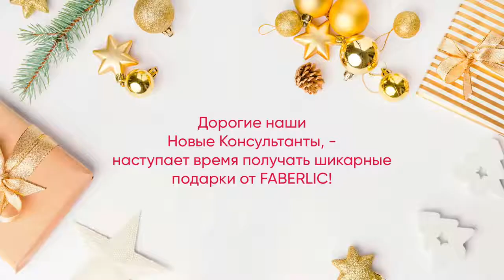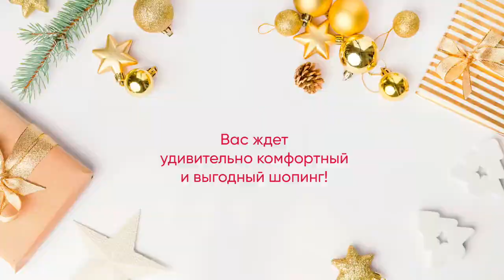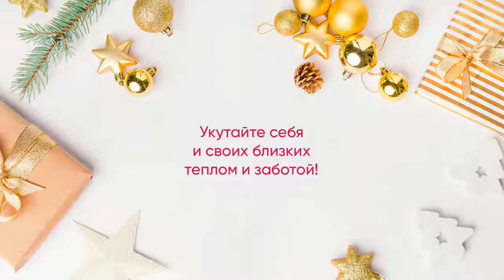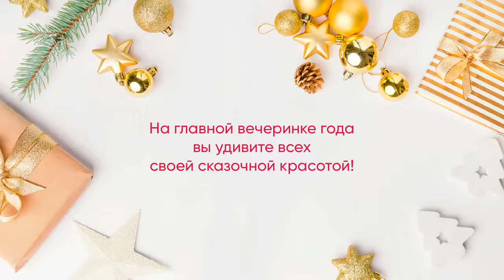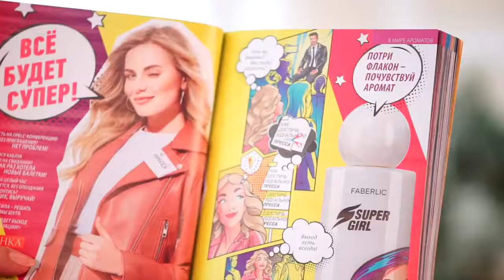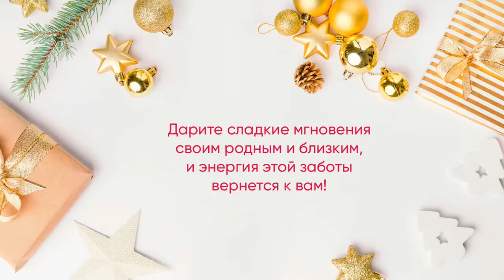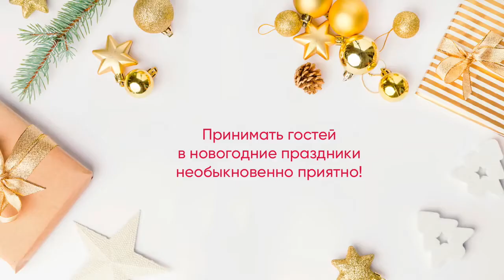Видеопрезентация 18 каталога 2019г. Faberlic